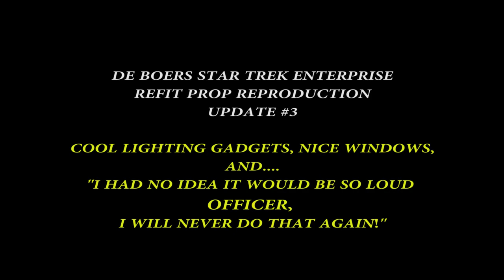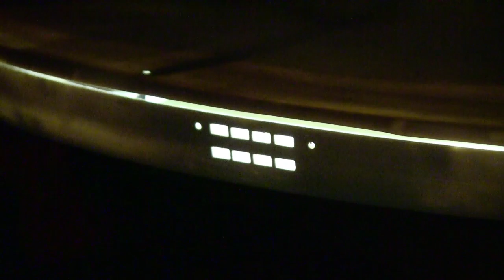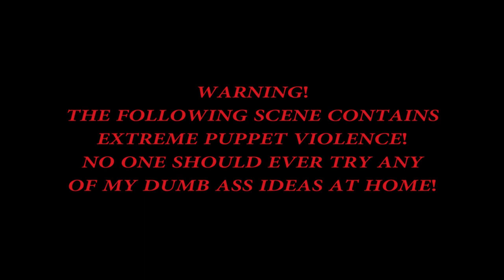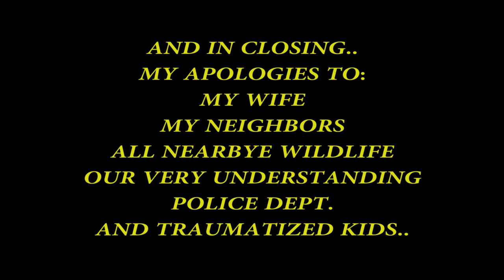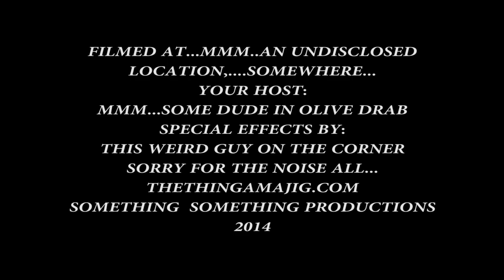DE BOERS STAR TREK ENTERPRISE REFIT UPDATE #3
THIS FILM COVERS THE FINALIZED WINDOW AND PORTHOLE WORK ON THE PRIMARY SAUCER, EARLY LIGHTING TESTS, AND WHAT'S NEXT. ALSO, A VERY EXPLOSIVE ENDING, BUT WE REALLY DON'T KNOW WHAT HAPPENED, AND I WASN'T REALLY THERE UNTIL IT WAS ALLOVER...OK. COOL.